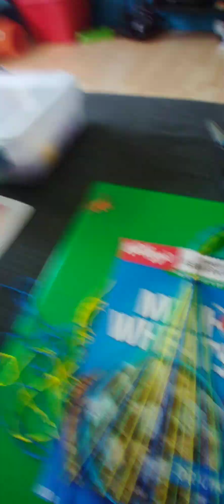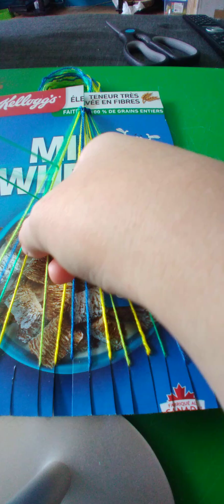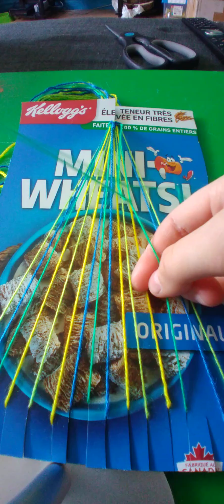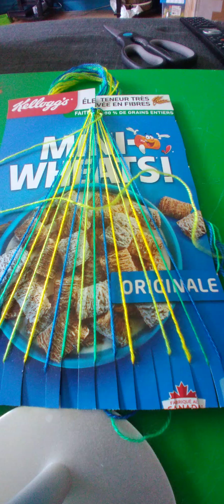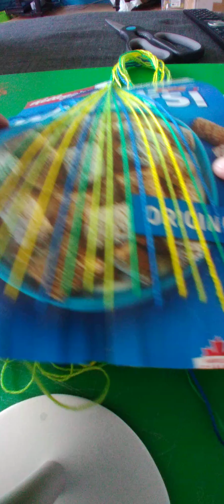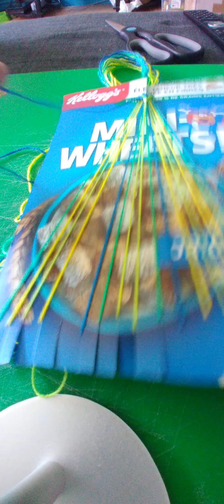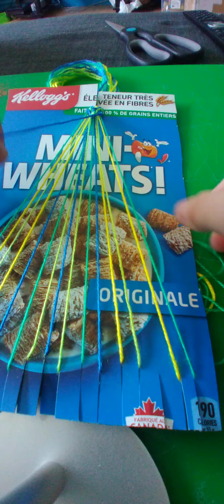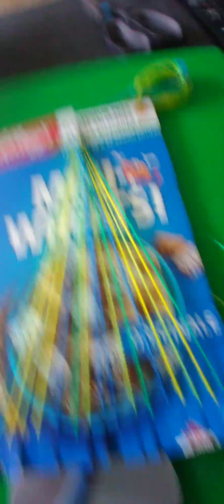bracelet brésilien ( grand chevron ) ASMR